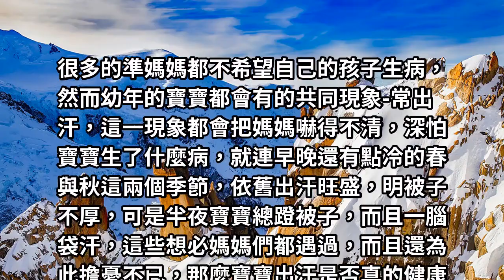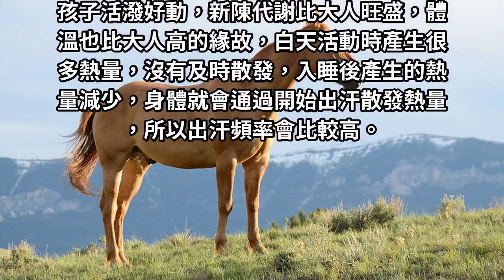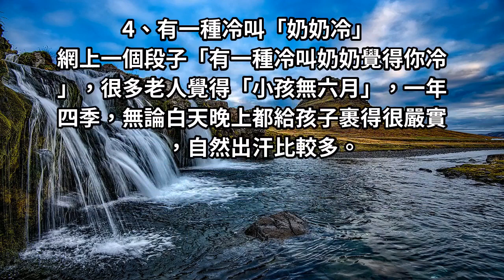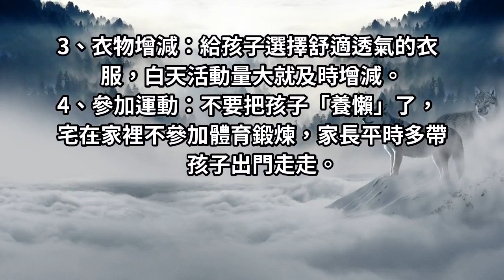孩子身體為什麼常出汗？ 以下有「4個原因」，媽媽都知道嗎？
很多的準媽媽都不希望自己的孩子生病，然而幼年的寶寶都會有的共同現象-常出汗，這一現象都會把媽媽嚇得不清，深怕寶寶生了什麼病，就連早晚還有點冷的春與秋這兩個季節，依舊出汗旺盛，明被子不厚，可是半夜寶寶總蹬被子，而且一腦袋汗，這些想必媽媽們都遇過，而且還為此擔